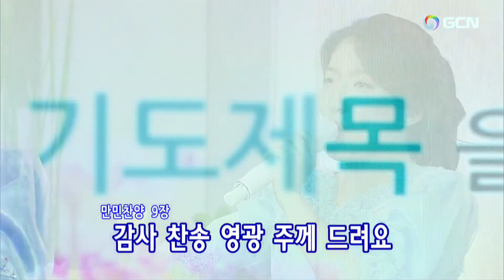5.23(火)プレ賛美 Ayoung Jeon.🌿チョン·アヨン전아영2023.5.23(火)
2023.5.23(火)定めのダニエル祈禱会(Korean) Manmin Central Church Daniel's Prayer Meeting
プレ賛美リード:  Ayoung Jeon.🌿チョン·アヨン전아영
1.万民賛美9番ー感謝 주 주가 주시는 능력으로  10:47
2.万民賛美45番ー恵み  우리 마음에 기쁨이  15:56
3.万民賛美48番ーわれらの賛美１ 기쁨으로 드려지는 18:46
4.万民賛美129番ー聖殿 아름다운 아버지 마음이 담겨 22:53
5.万民賛美27番ー主こらる 하늘 문이 열리네 25:45